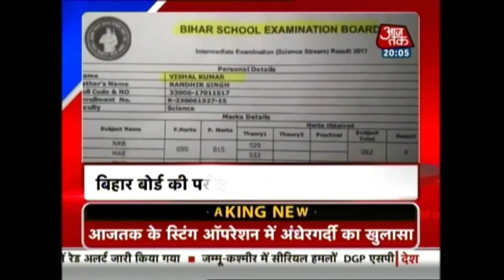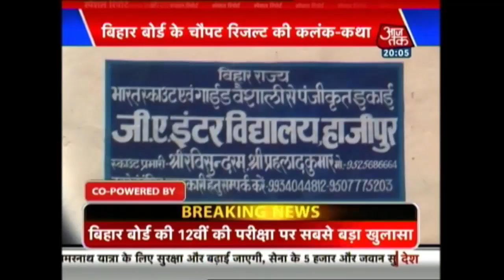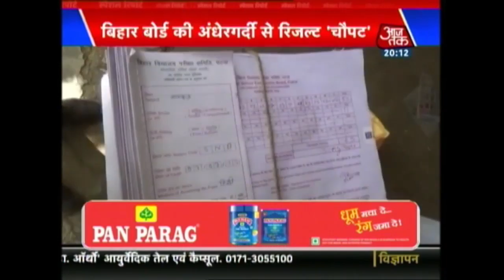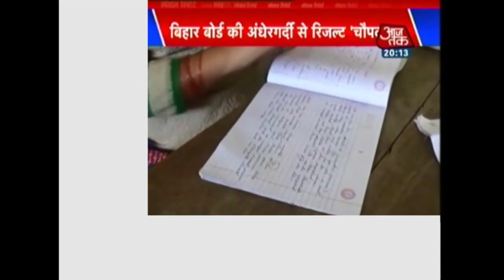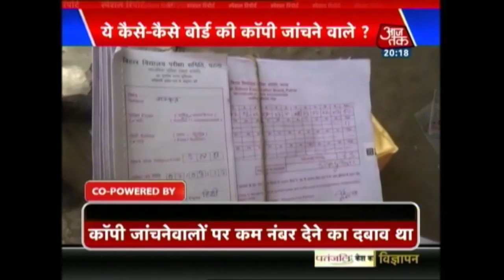How Corruption Strangle Bihar's Classrooms As Top Students Suffer And Cheats Thrive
Watch out how neglect, apathy and corruption strangle Bihar's classrooms as top students suffer and cheats thrive

About Show:
looks at some of the most important events that took place during the day. It covers politics, sports and entertainment news.